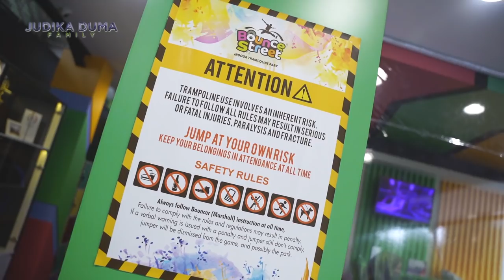TIDAK KUNJUNG DATANG, JUDIKA BERIKAN PENJELASAN